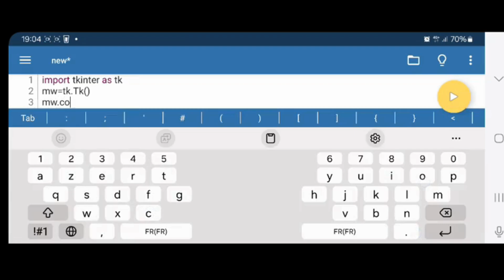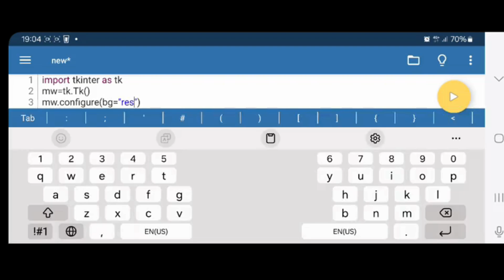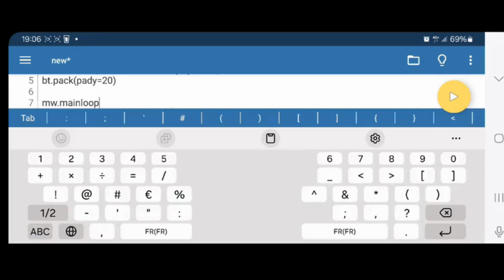Create A TKINTER APP In Your Phone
How to create and run a tkinter gui app from your android phone. The code is written in the Python language.